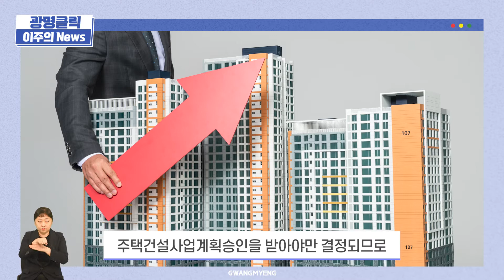지역주택조합 가입, 정말 신중해야 합니다!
최근 구름산지구 A3블럭 지역주택조합 추진위원회에서
조합원 모집 시 ‘아파트 일반분양’인 것처럼
과장 광고해서 주민 피해가 발생할 뻔한 적이 있습니다.
이렇게 무분별한 조합원 모집을 예방하기 위한
‘지역주택조합 유의 사항’을 소개합니다.

지역주택조합은 특정 지역의 토지를 확보해
주택이나 아파트 건립을 목적으로 무주택자 또는
85㎡ 이하 주택소유자가 주택법에 따라 설립합니다.
일반 분양아파트와는 달리 가입자가 스스로 지역주택조합을 설립하고
토지매입, 주택 건설과 분양까지 직접 사업에 참여하기 때문에
사업추진 과정에서 발생하는 모든 책임이 조합원에 있어
가입 전 각별한 주의가 요구되는데요.
우선 지역주택조합 가입 시 제시하는
아파트 배치 및 구조 등 계획도면은 사업계획안이고,
동․호수 지정 및 분양가격 또한 주택건설사업계획승인을 받아야만
결정되므로 확정 사항이 아니라는 것을 주의하셔야 합니다.
또한, 사업추진과정에서 사업이 장기화하거나 사업비 상승으로
조합원 추가 분담금이 발생할 수도 있는데요.
무엇보다도 지역주택조합 사업은 토지사용권원 확보가 가장 중요하므로
조합설립인가 시 토지사용권원 80%,
사업계획승인 시 토지 소유권 95% 확보가 필요합니다.
따라서 지역주택조합 가입 시 가입계약서 및 조합규약 등에 따른
조합비 및 추진사업비에 대한 반환조건 등을 반드시 확인해야 하고요.
지역주택조합 사업이 지연되거나 무산될 경우
정신적·금전적 피해가 고스란히 조합원 개인에게 돌아가므로,
조합 가입 전 토지소유권 확보, 사업 여건 등을 꼼꼼히 살펴보고
신중하게 결정하셔야 하는 거, 다시 한번 당부드립니다.
이러한 내용을 담은 ‘지역주택조합 유의 사항 안내문’은
광명시청 홈페이지에서 ▶부동산/도시개발
▶주택 ▶주택건설 ▶지역주택조합안내에서
지역주택조합 유의 사항을 확인해 주세요!

지금까지 광명시민이 클릭하고 싶은 정보만 담은
광명클릭이었습니다! 좋아요 광클해 주세요!